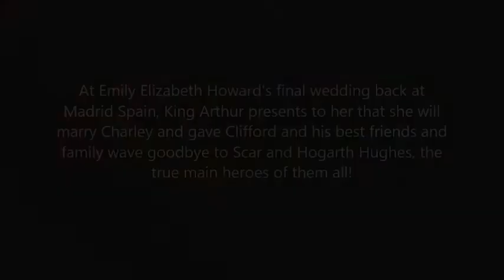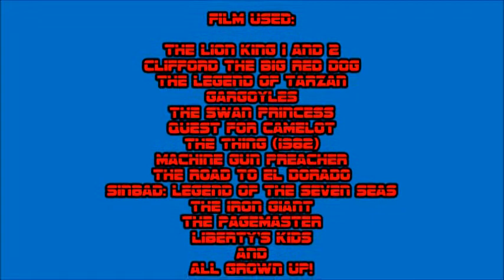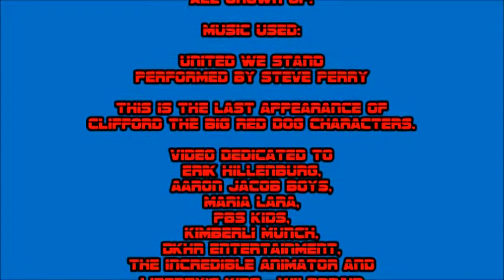The Scar Chronicles: Emily Elizabeth Howard, Carolyne Howard and Mangani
The second chapter 490: Emily Elizabeth Howard, Carolyne Howard and Mangani Including Jetta Handover, Charley (Clifford the Big Red Dog), Mark Howard, Clifford Howard, T-Bone, Cleo, Mac (Clifford the Big Red Dog), David Xanatos, Owen Burnett, Fox Xanatos, Petro Xanatos, Simba, Nala, Rafiki, Kiara, Kovu, Princess Odette, Prince Derek, King Arthur, Garrett (Quest For Camelot), Kayley (Quest For Camelot), R.J. MacReady, Childs, Windows (The Thing), M.T. Garry, Sam Childers, Miguel & Tulio, Sinbad and his Crew, Hogarth Hughes, Richard Tyler, James Hiller, Sarah Phillips and Tommy Pickles and the Gang.